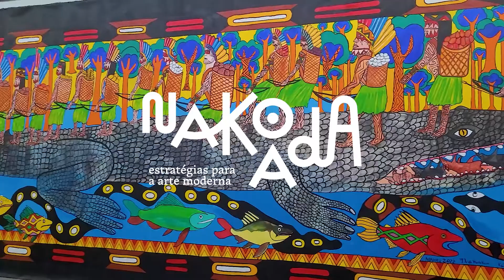Nakoada: MAHKU | Kapewẽ Pukenibu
O MAHKU, Movimento dos Artistas Huni Kuin, participa da exposição “Nakoada: estratégias para a arte moderna” com a obra “Kapewẽ Pukenibu” (2022) ou “Ponte de jacaré”, feita especialmente para a mostra por Ibã Huni Kuin, Acelino Tuin e Kássia Borges.

O coletivo reúne artistas e pesquisadores Huni Kuin (ou “povo verdadeiro”), que vive entre o Acre e o Peru. Suas origens estão ligadas às pesquisas de Ibã Sales Huni Kuin sobre os huni meka, cantos da ayahuasca na língua hãtxa kuin.

Com 12 metros de comprimento, no Salão Monumental, a pintura "Kapewẽ Pukenibu" traz um grande jacaré, que funciona como uma espécie de ponte para as viagens dos Huni Kuin entre os mundos. Esse movimento entre territórios é, ao mesmo tempo, uma tentativa de estabelecer diálogos e uma maneira de construir uma presença coletiva.

“Nakoada: estratégias para a arte moderna” tem curadoria de Beatriz Lemos e Denilson Baniwa. Acesse a página sobre a nova mostra no site do MAM Rio para saber mais.